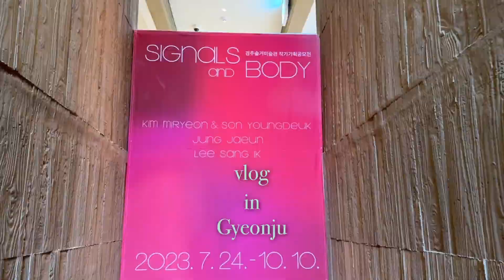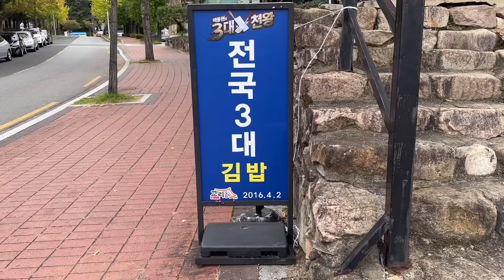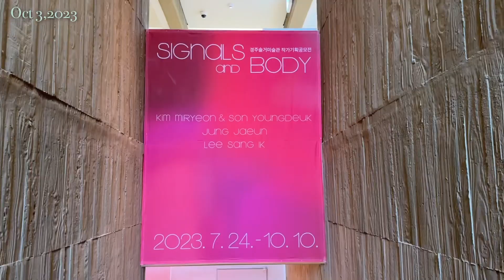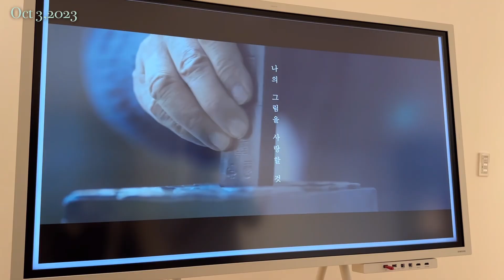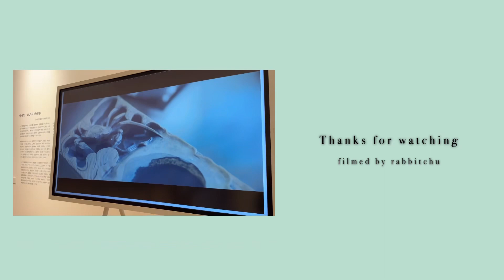Vlog| 경주 브이로그🌳| 연휴 호캉스| 물놀이 좋아🦦🤎| 경주힐튼| 맷돌순두부| 황리단길| 전국 3대 김밥| 솔거미술관| 경주타워| 가을 너무너무 좋았어..🍁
안녕하세요 여러분 래빗츄 입니다🐰

이번 영상은 10월 경주 브이로그로 찾아왔어요🍁

연휴라 제가 좋아하는 경주가서 여유로운 시간들을 보냈답니다😊💛

그래서 영상은 짧지만..재밌게 시청해주세요 ..!! 🧡🤎🧡🤎

🎀🐹다음 브이로그로 올게요!🐹🎀